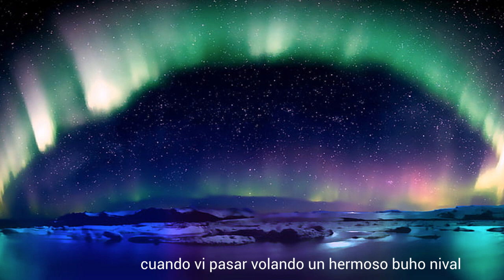En el Polo